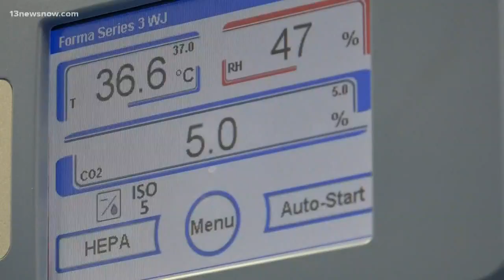Research into breast cancer in African American woman at Hampton University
Researchers at Hampton University are looking into why breast cancer test for African American usually come back inconclusive.